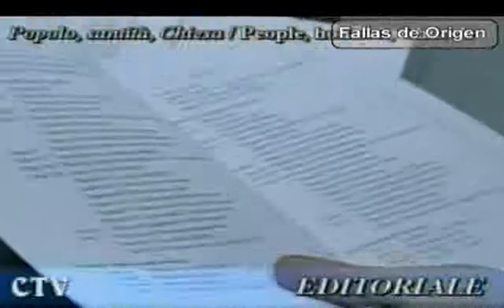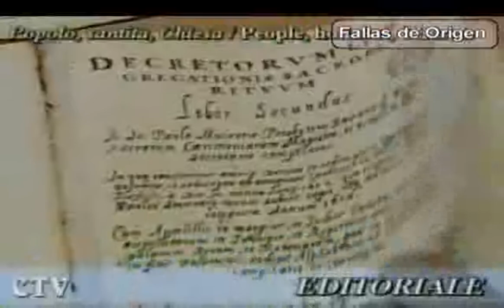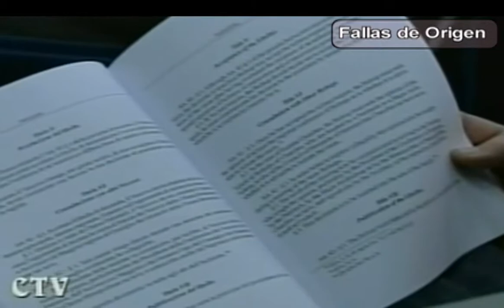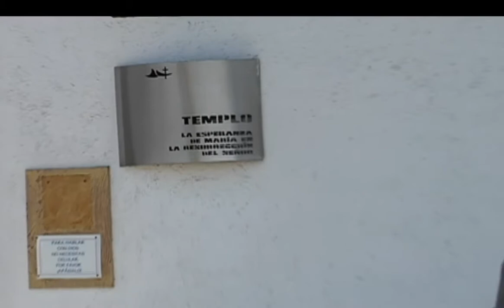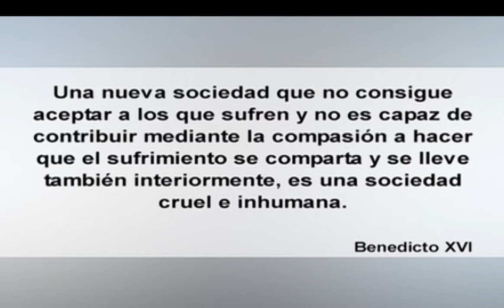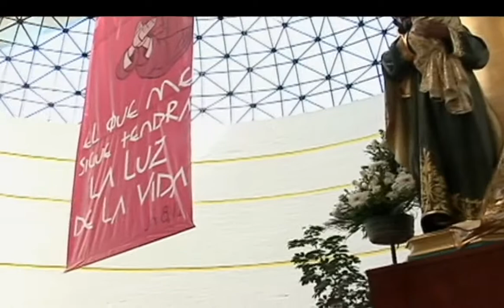El Pulso De La Fe - Programa del 09 de marzo del 2008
Transmisión desde la Iglesia de la Esperanza de María en la Resurrección del Señor, Se platicará en dicho recinto con Monseñor Jonás Guerrero Corona, Obispo titular de la sexta vicaría en la arquidiócesis de México, se hablará sobre el encuentro mundial de las familias, se hablará sobre el triado pascual, la pasión, muerte y resurrección del Señor. Se dará a conocer el programa del año Paulino.